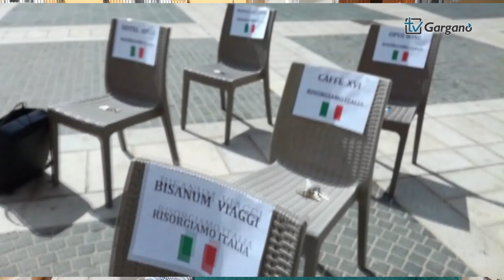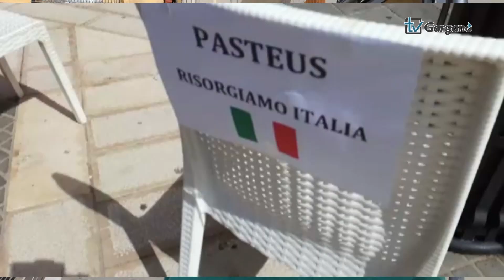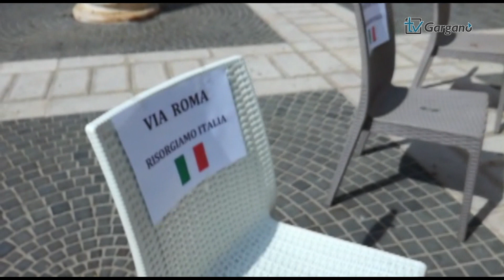San Giovanni R consegna delle chiavi al sindaco da parte dei commercianti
29 aprile 2020